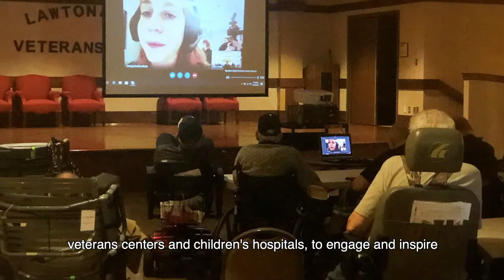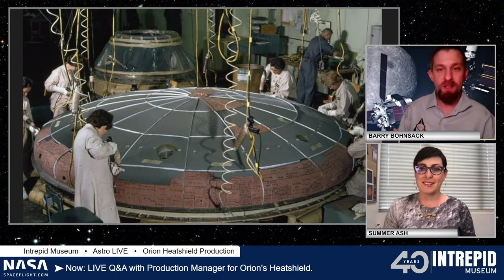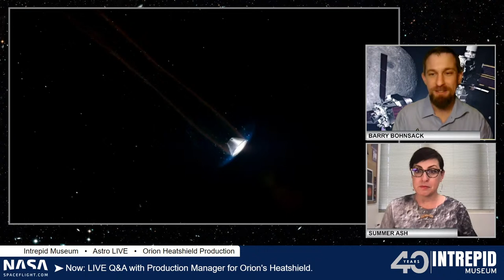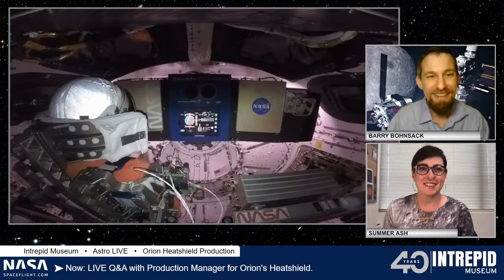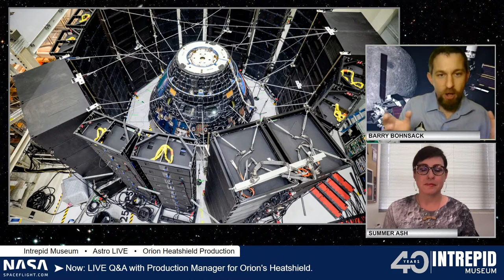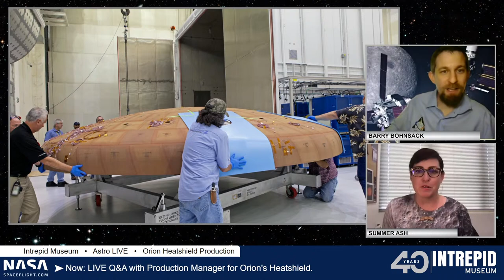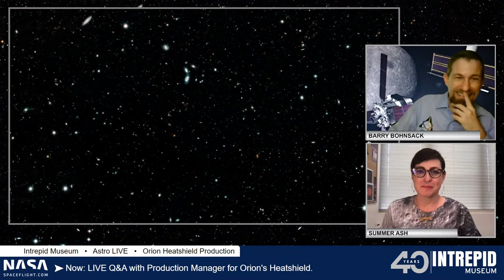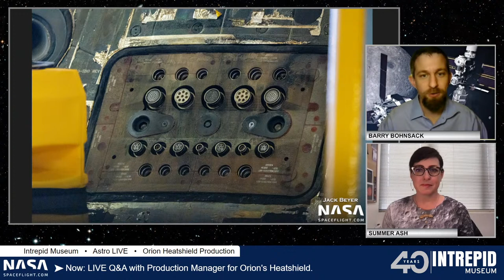NSF Live: Building Orion... What's Next?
Today's NSF Live features Q&A with Barry Bohnsack of the Lockheed Martin Orion Spacecraft team, talking about building the vehicle that will soon take humans deep into space, its recent record-breaking orbit around the moon, and the innovative technology on board for the ride!

Today's show is hosted by Summer Ash and John Galloway, with a preshow by Elysia Segal of the Intrepid Museum.

GUEST BIOS:

Barry Bohnsack, Production Planner for Orion Spacecraft Thermal Protection System (Lockheed Martin)

Barry Bohnsack is the Production Planner for Lockheed Martin's Orion Spacecraft, the crew module that will return Astronauts to the Moon in NASA’s Artemis Program. Barry is on the Thermal Protection System team at the Kennedy Space Center where the Orion Crew Service Module (CSM) is assembled and tested. Barry also supports the Lockheed Martin Space State and Local Government Relations team, and is engaged in STEM education and outreach as a volunteer with the FIRST Robotics Competition. Barry received a Masters of Business Administration at the University of Central Florida (Space U), and was inducted to the Space Worker Hall of Fame in 2021 by the National Space Club.